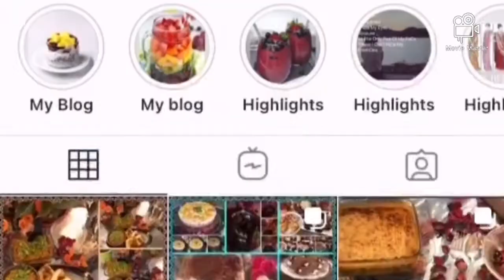Navratri Special Sama Rice crepe stuffed with marinated paneer stick. नवरात्रि व्रत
👋 Hello All
We Present for you Navratri Special Sama Rice crepe stuffed with marinated paneer stick. Fasting recipe. Ingredients used are fasting ingredients. Anyone can make it. Easy to make. Very easy, delicious, yummy and tasty.
Ingredients
Sama rice flour- 1 cup
Green chilli chopped
Grated ginger
200 gm paneer stick
Red chilli powder
Pinch turmeric
Garam masala
Fasting salt
Lemon juice
Ghee or oil as preferred during fasting
Roasted zeera powder (optional)
Hung curd for dip

Navratri fasting recipe. Can be used during other fasting too.
Jai Mata Di
Must try
Anyone can cook with food And Passion By Kavita Bardia

Check out other Navratri Recipe

Completely vegetarian cooking recipe channel
Hindi video with subtitles in English